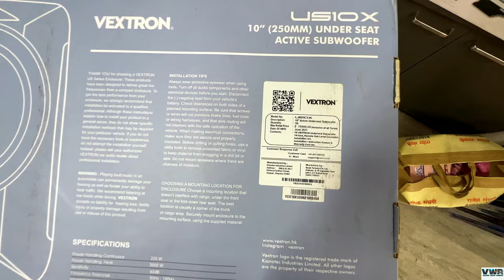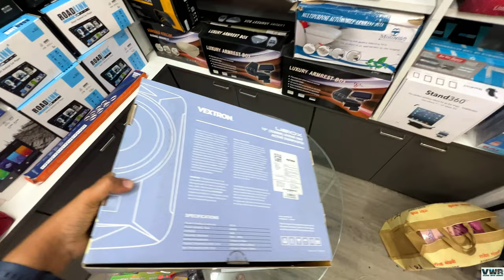Best Underseat Woofer | Vextron Underseat Subwoofer | Pricing | Installation | Review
Rhythm Car Accessories

Om Shradha Building, New Link Rd, Koliwada, Vazira, Borivali West, Mumbai, Maharashtra 400092

Do give my reference in order to get discount.